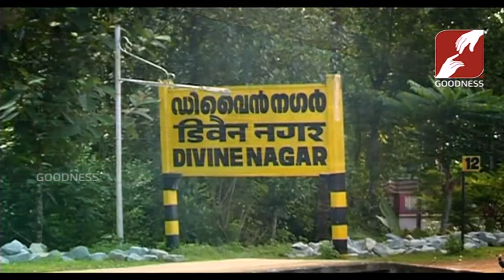DIVINE VOICE | ദൈവത്തിൻെറ മേൽവിലാസം | FR ANTO KANNAMPUZHA V C | 02 MAR 2019